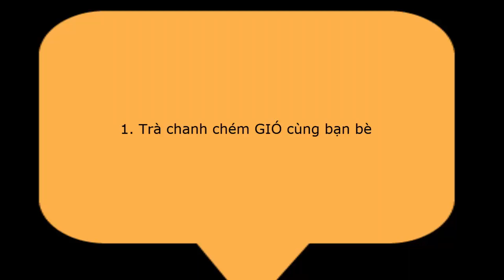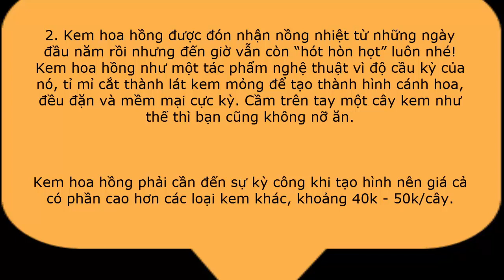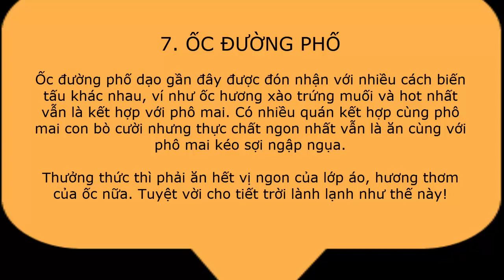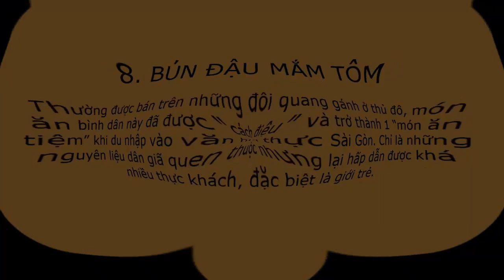Các món ăn vặt ngon rẻ đang thu hút giới trẻ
Nói đến văn hóa ẩm thực của giới trẻ thì không thể không nói đến những món ăn vặt. Những món ăn nhẹ cực kỳ thích hợp khi đi chơi, dạo phố, sức quyến rũ của những món ăn vặt thường khiến các bạn trẻ đặc biệt là bạn gái mê mẫn

Có một câu nói mà cánh đàn ông hay truyền miệng:
“Đường đi nhanh đến tim người con người là qua đường bao tử”
Các chàng trai để ý nhé:!

Sau đây là CÁC MÓN ĂN VẶT NGON RẺ đang thu hút giới trẻ :

1. Trà chanh chém GIÓ cùng bạn bè

Cửa hàng TiGon Foods tọa lạc tại Quận 9- TPHCM
Chuyên cung cấp các loại thực phẩm ăn vặt chay khô sạch, an toàn cho sức khỏe mọi người.

Thực phẩm sấy, gạo lứt sấy, rong biển sấy tỏi, đậu hà lan sấy